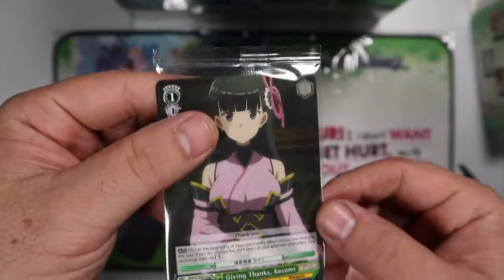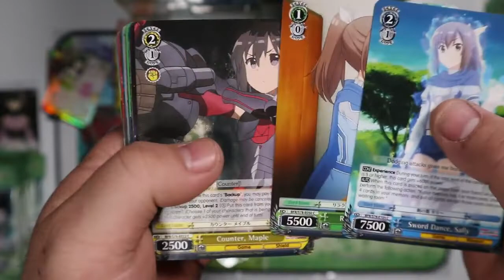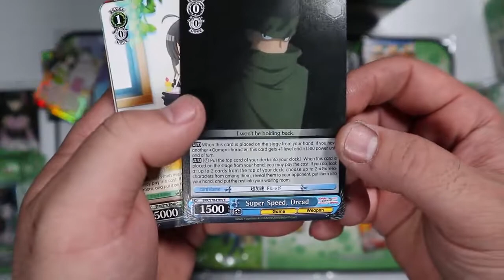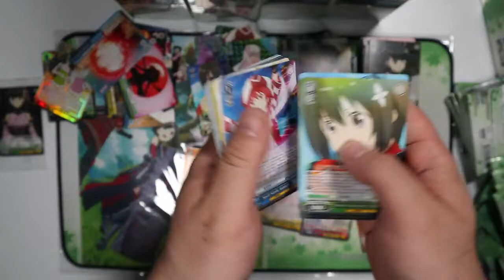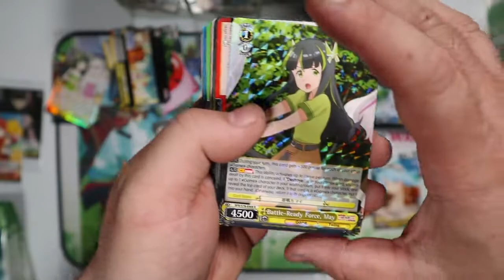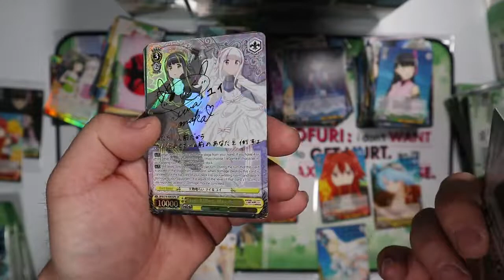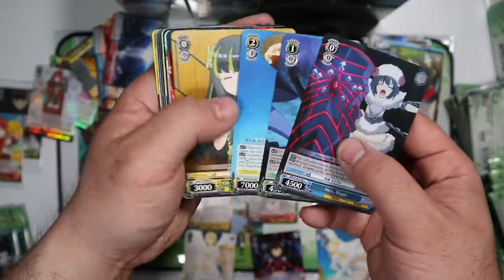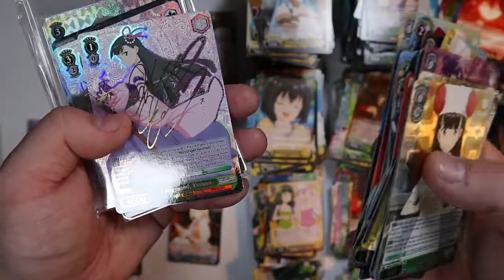Bofuri Booster Case Opening!